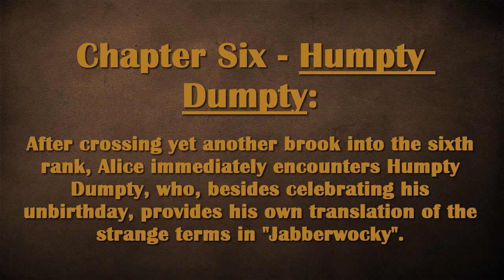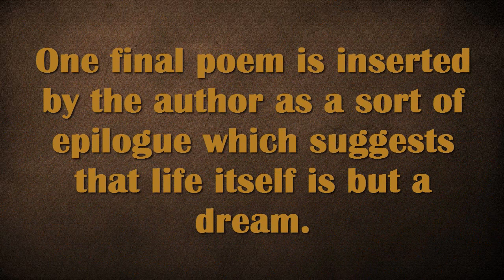Alice Through the Looking Glass by Lewis Carroll Pdf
“Alice Through the Looking Glass” is the novel of Lewis Carroll. The story of this novel begins the same manner as Alice in the Wonderland with Alice's fantastic thoughts. Alice is sitting at home & playing with 3 kittens: Dinah, Snowdrop, and Kitty.